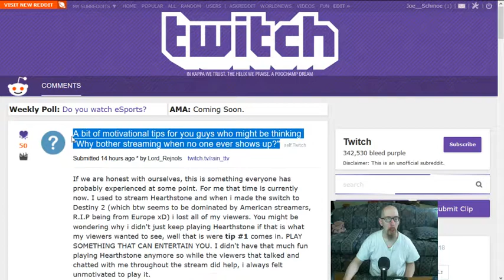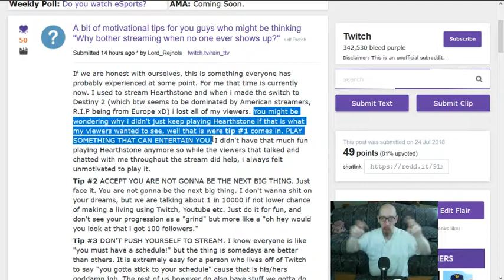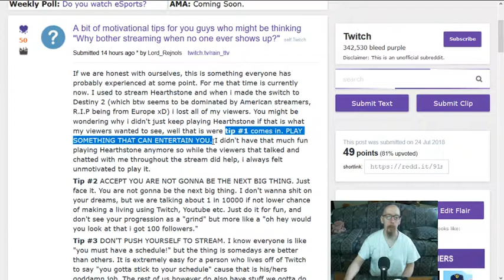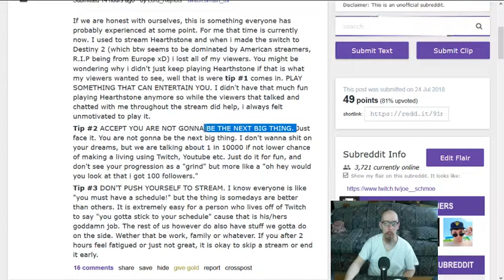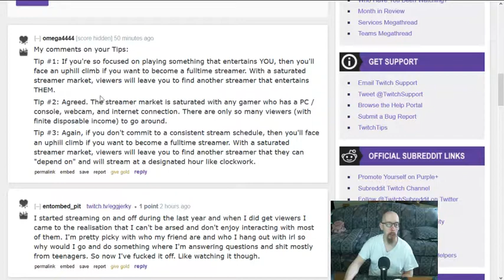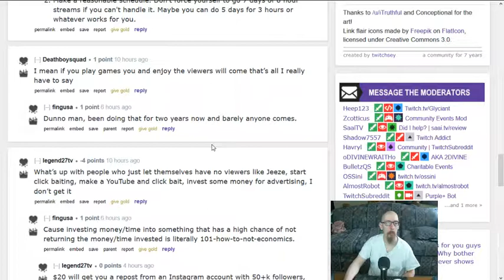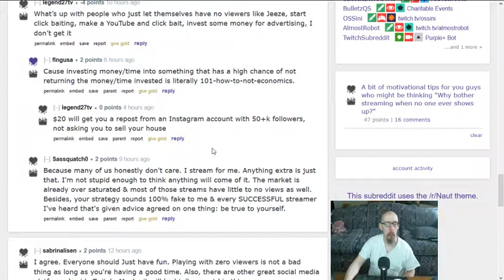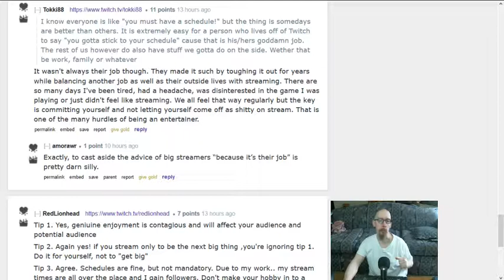About streaming motivation (commenting on a Twitch thread).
Giving my 2¢ on a Twitch Reddit topic. I thought I'd do something different, and give myself a 10 minute time limit for answering this thread. The result: I like it! A bit TOO rushed though (Next time I'll probably make it 15 minutes rather than 10), but I'll definitely be doing it this way from now on!